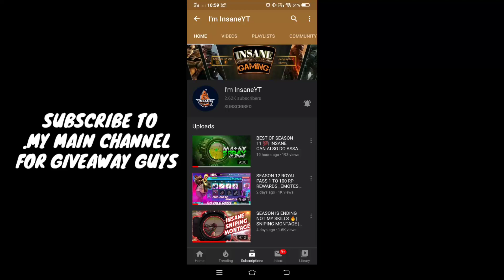Subscribe to main channel for giveaway iminsaneyt dont put ur comments on this channel guys 🔥🔥